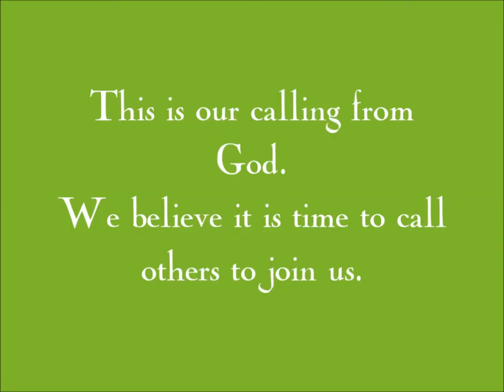A Short Video Bio of Sandy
Listen to Sandy tell about her journey from parish pastor to founder of the new church development, Interior Castle Ministries. "I have come to believe that active congregations do many things well, but they are not good at welcoming those who have come seeking God through a different journey. The people that we are seeking to serve are those who have no experience in the church, or who have had a bad experience in church, or who are simply seeking another way to be spiritually faithful. We want to welcome and nurture these folks, and help them to grow spiritually and communally."

Interior Castle Ministries are called by God to seek the welfare of the communities in which we live by building communities that promote social equality and justice and build habits of public association in an atmosphere of warmth, comfort and support; by planting gardens and sharing their produce with community and guests; and sharing God's hospitality as if every guest that comes into our lives is Christ. We believe it is time to call others to join us.

The soundtrack from this video is taken from Dexter Britain's "Time to Run (Finale)."